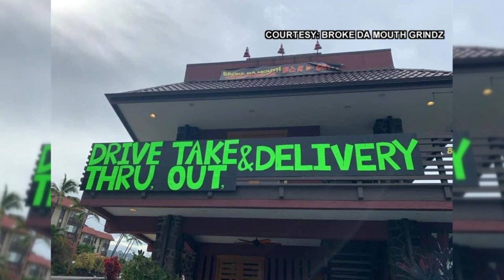Food2Go: Broke Da Mouth Grindz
In this segment, KHON2 headed to the Kona coast on Hawaii Island to check out the home of the Furikake Garlic Chicken. It's none other than Broke Da Mouth Grindz on Luhia Street in Kailua Kona. Joining us with all the details is Owner Hyun Jean Nguyen and Head Chef Robin Ganir.